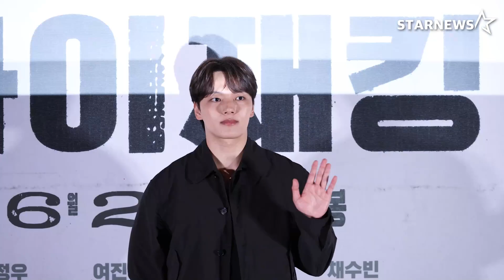‘하이재킹’ 하정우·여진구·성동일·채수빈·김성한 감독 포토월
13일 오후 서울 용산구 한강대로 CGV 용산아이파크몰에서 영화 ‘하이재킹’ 언론배급시사회가 열렸다.

이날 배우 하정우, 여진구, 성동일, 채수빈과 감독 김성한이 참석했다.